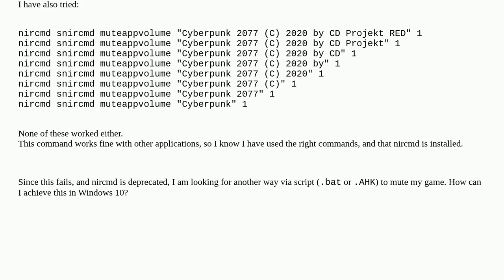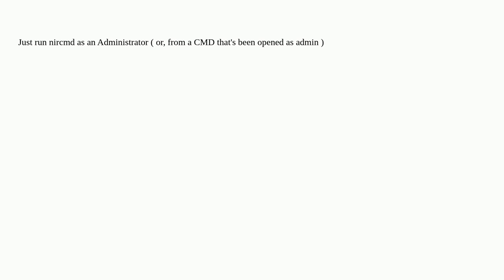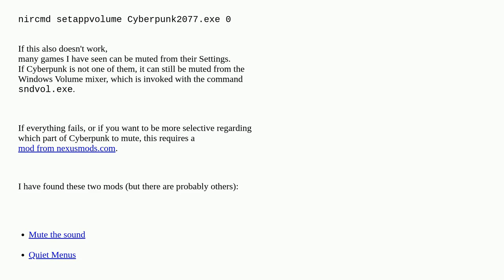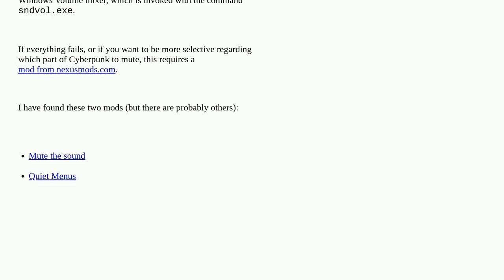Mute specific application in Windows without nircmd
A special thanks goes out to the awesome community

  mute nircmd audio